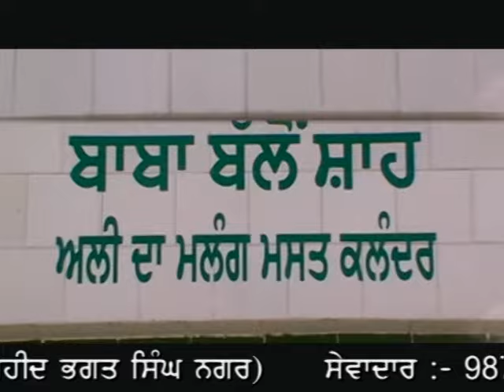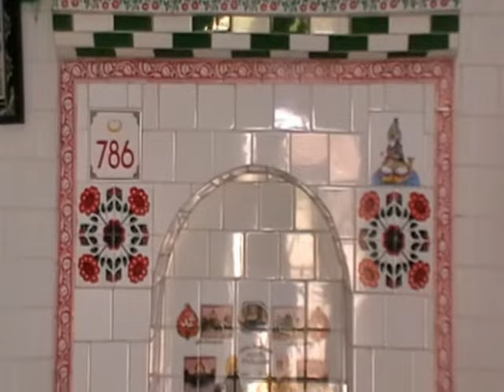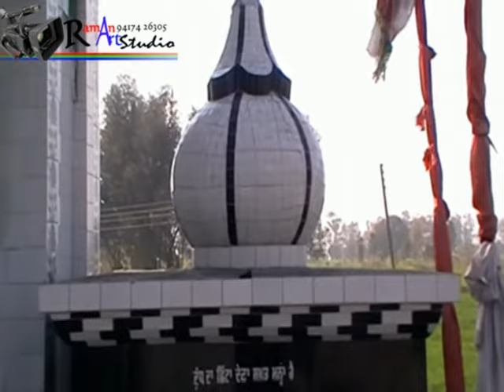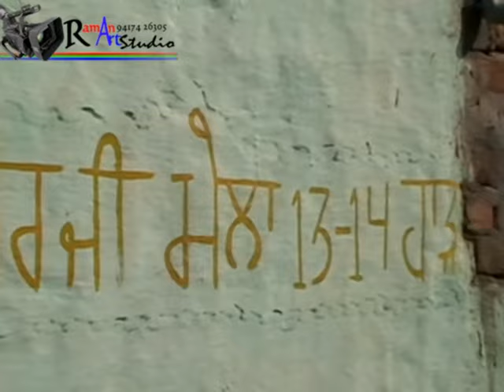Sai Lok Anokharwal Near Pharala